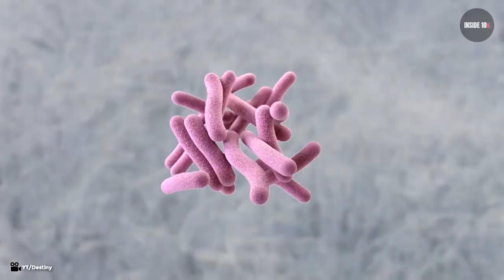What Scientists Just Found Trapped In Ice Shocked The World! Mysterious Things Found Trapped In Ice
10 Mysterious Things Found Trapped In Ice

Can you imagine a life sentence in a prison without any fault? Thousands of people in the world have been convicted wrongfully in a system defined by official indifference. Yes, such cases really exist, and maybe some of them will make you cry in our "10 people found not guilty after serving life sentences.“ We have unbelievable stories for you!